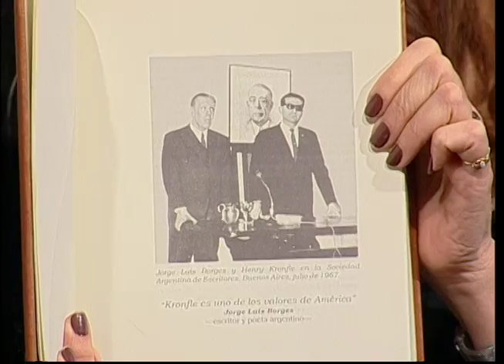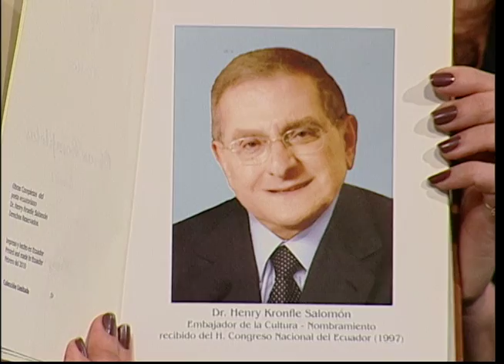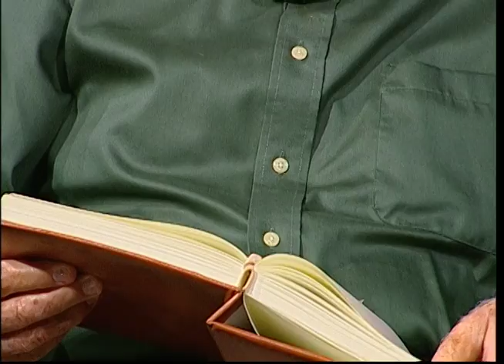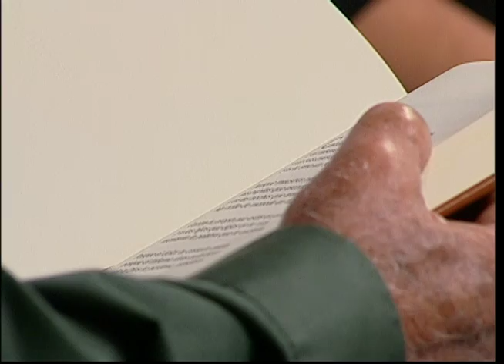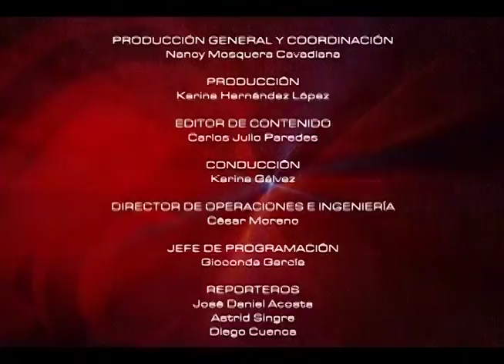Vida de Henry Kronfle l Mesa de Análisis Arte y Cultura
En esta emisión de Mesa de Análisis Arte y Cultura tenemos de invitado al Sr. Armando Kronfle  (Primo de Henry Kronfle) con quien dialogamos sobre la vida de este gran poeta ecuatoriano.